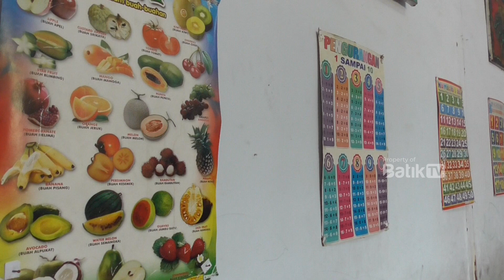DUKUNG TRANSISI PAUD KE SD, BUNDA PAUD PASTIKAN PPDB SD BERJALAN LANCAR